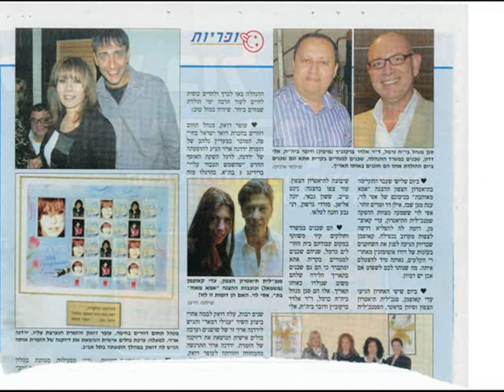עופר דואק "שירו שיר אמן" - לירדנה באהבה!!!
עופר דואק, מעריץ מספר 1, במחווה מרגשת לענקית הזמר העברי, ירדנה ארזי, לרגל יום הולדתה ה-60 שיחול בחודש הקרוב.